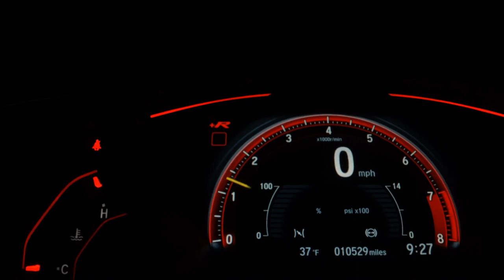HYUNDAI HB20 - 2018 - Jacareí/SP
Rua Barão de Jacareí 869, Centro Jacareí-SP
Av Siqueira Campos 1465 , Box 3 (Dentro do Autoshopping da Cidade)
Ou chame nossos vendedores

Veículo: HYUNDAI / HB20 1.0 COMFORT 12V
Ano: 2018/2018
Combustível: FLEX
Portas: 4 PORTAS
Câmbio: Manual
Cor: CINZA
KM: 85.000

✅ Air Bag
✅ Alarme
✅ Ar Condicionado
✅ Ar Quente
✅ CD Player
✅ Desembaçador Traseiro
✅ Direção Hidráulica
✅ DVD Player
✅ Farol Xenônio
✅ Freio ABS
✅ GPS
✅ Protetor de Caçamba
✅ Rádio
✅ Rádio e MP3
✅ Retrovisor Fotocrômico
✅ Retrovisores Elétricos
✅ Travas Elétricas
✅ Vidros Elétricos
✅ Volante com Regulagem de Altura
✅ Limpador Traseiro
✅ Rádio e Toca Fitas
✅ Kit Gás
✅ Air Bag Lateral
✅ Kit Multimídia
✅ Trio Elétrico
✅ Piloto Automático
✅ Farol de Neblina
✅ Entrada USB
✅ Aerofólio
✅ Cartão SD
✅ Bluetooth
✅ Porta Copos
✅ Trava Elétrica Central
✅ Bancos Elétricos
✅ Direção Elétrica
✅ Engate
✅ Ar Digital
✅ Abertura Porta Malas por Controle Remoto
✅ Android Auto
✅ Quebra Mato
✅ Sistema ISOFIX
✅ Console Central
✅ Protetor de Cárter
✅ Rádio USB
✅ Retrovisor Retrátil
✅ Santo Antônio
✅ Som Original